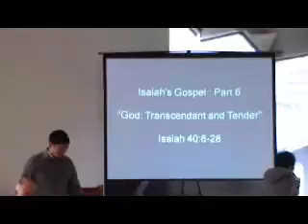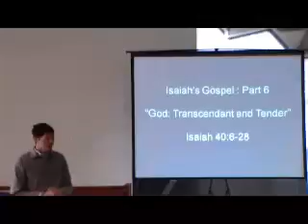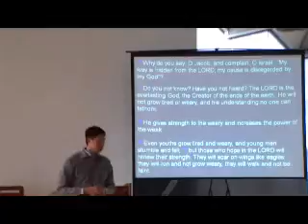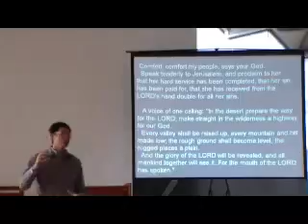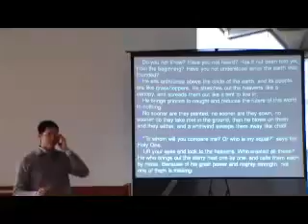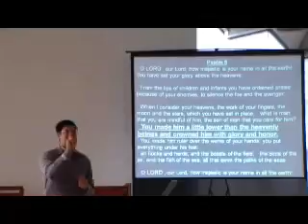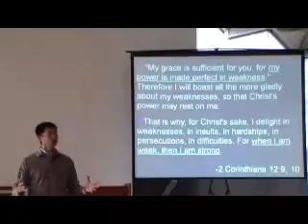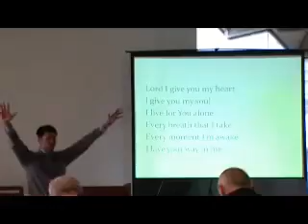E20110123 sermon “Isaiah's Gospel : Part 6”